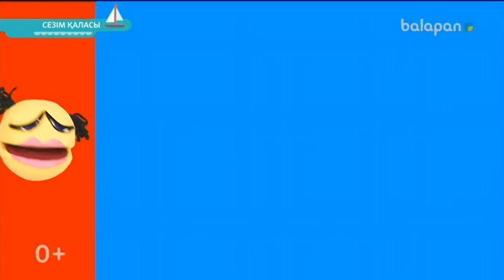«Сезім қаласы» (2018 ж.) Қонақта Мейіржан Әлібекұлы 05-12-2018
Сезім қаласының тұрғындары баланың қиялындағыдай ерекше бейнедегі, өзіндік мінездері мен ерекшеліктері бар жандар. Бұл қалада барлығы бір-бірімен дос. Кейде араларында кикілжің болып қалса да, олар әрдайым тіл табыса біледі. Ол жерде алып адамдар мен кішкентай тіршілік иелері де тату-тәтті өмір сүреді.